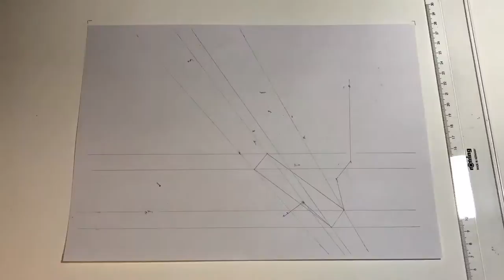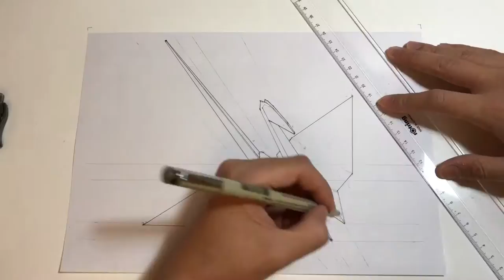3D Drawing Origami Crane Tutorial - Trick Art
The second piece of origami 3D drawing, the origami crane. The origami crane is a legendary symbol in Japanese origami art culture, it's the perfect choice, and a suitable 3D drawing challenge.